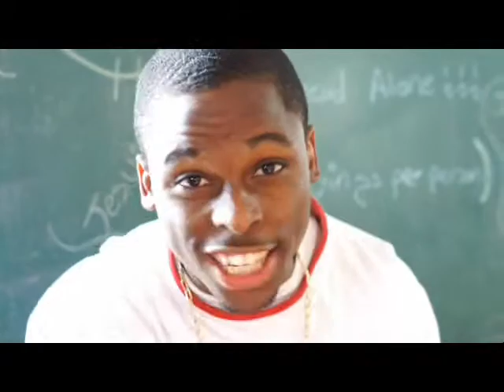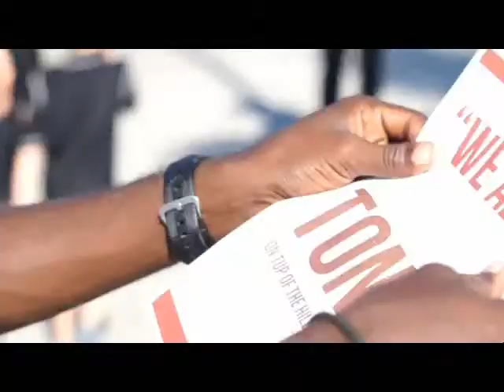Halle featuring Stacs- We Alright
2014 Marlin Awards Nominee-Music Video of the Year-Duo/Group